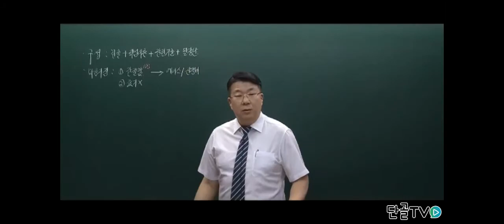[세무라이선스] 재무회계는 과거지향적이다?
재무회계는 과거지향적인 말은
무슨 말일까요 ?